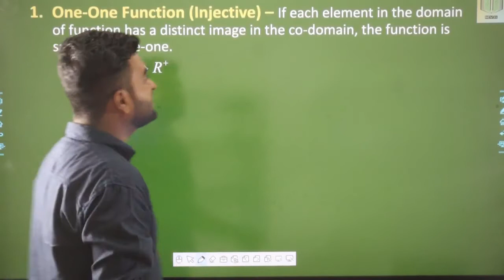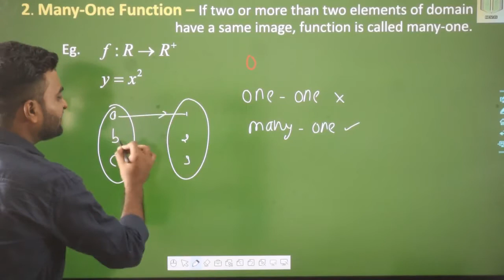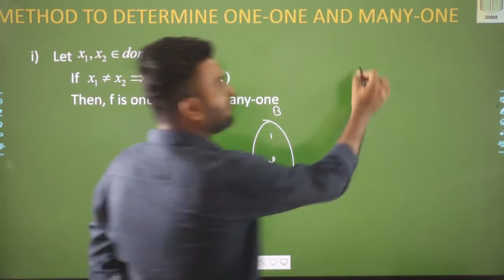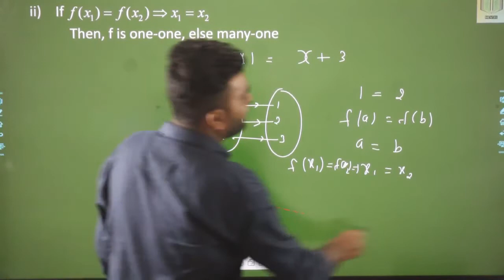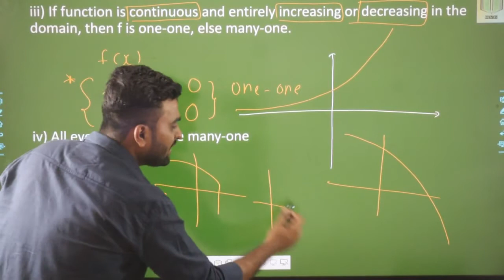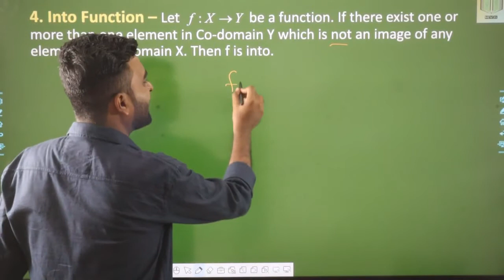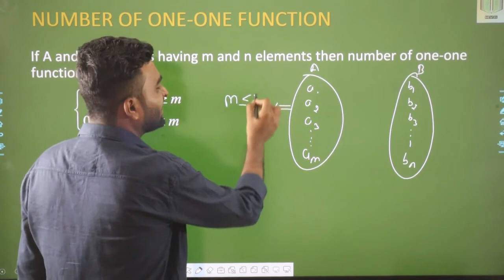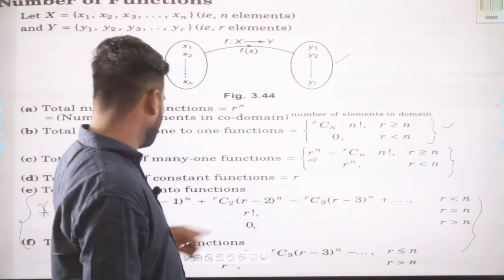BCA Basic Mathematics | Kinds of Functions | L - 5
In this Video we have discussed Kinds of functions.